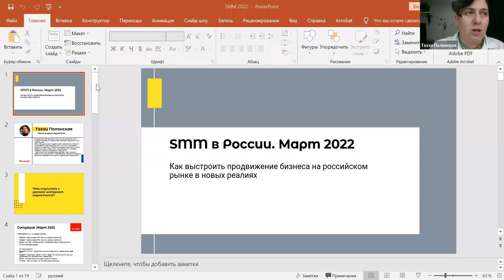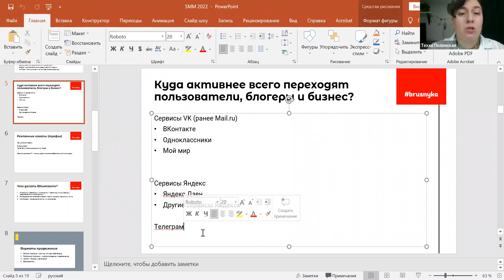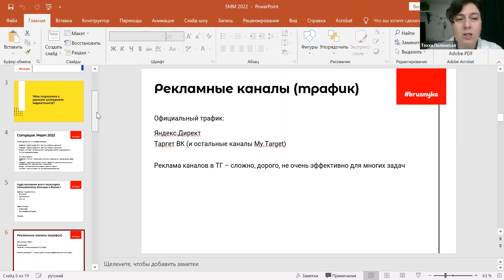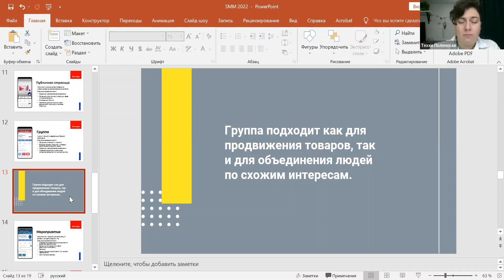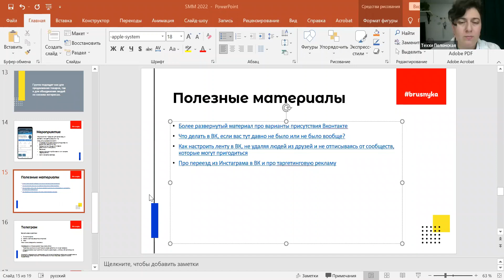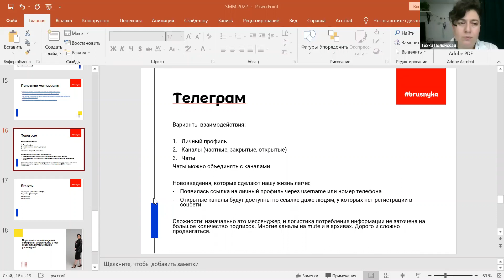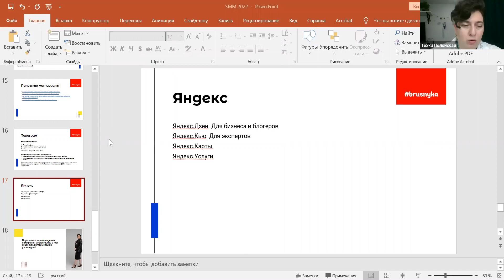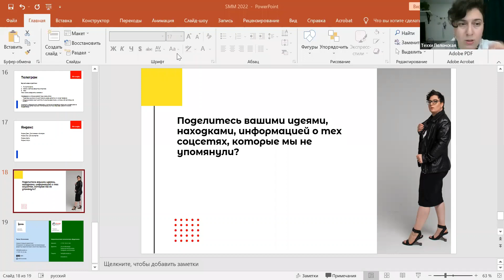SMM в России. Март 2022 // Как выстроить продвижение бизнеса на российском рынке в новых реалиях